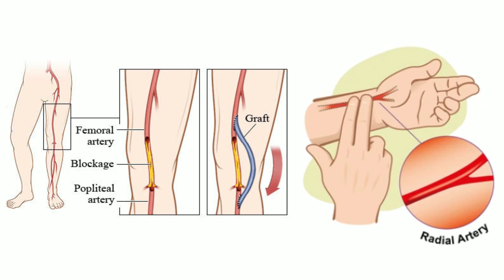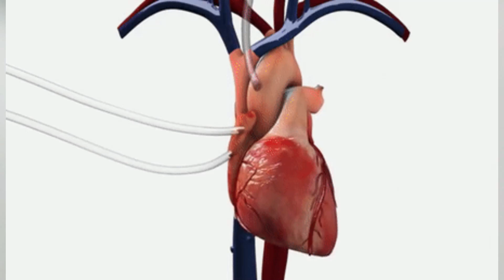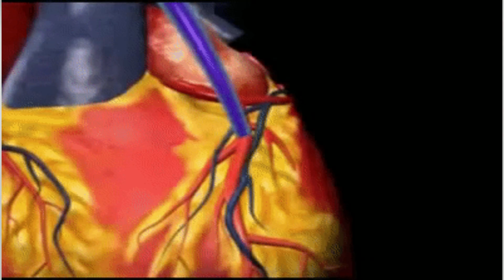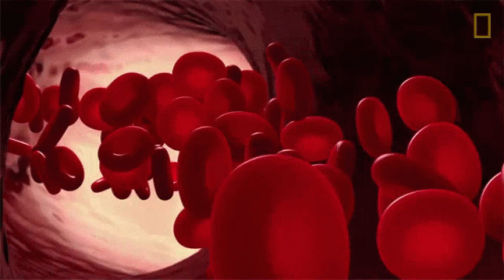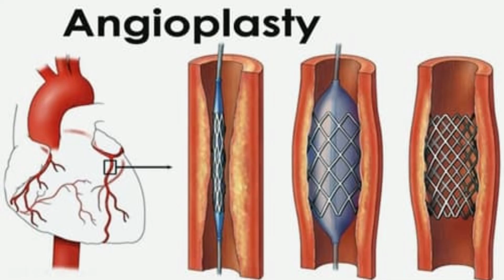Why Repeat Bypass Surgery is Not Possible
In this video, we will explore the reasons why repeat bypass surgery may not be possible for some patients. Bypass surgery is a common procedure used to improve blood flow to the heart, but there are situations where a second surgery may not be an option.

Factors such as the patient's overall health, the condition of their blood vessels, and the success of previous surgeries can all play a role in determining if a repeat bypass surgery is feasible. Understanding these factors is crucial for both patients and healthcare providers when considering treatment options.

Join us as we delve into the complexities of repeat bypass surgery and why it may not always be possible for every individual. Stay informed and empowered in your healthcare decisions by watching this informative video.

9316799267 and 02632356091(call time 9am to 6pm -monday to Saturday )

DM CARDIOLOGIST

3:30pm to 5:30 pm in afternoon Daily(Excluding Sunday)

Halar road,

Valsad

For appointment:-
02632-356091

Vapi:-
21ST CENTURY HOSPITAL